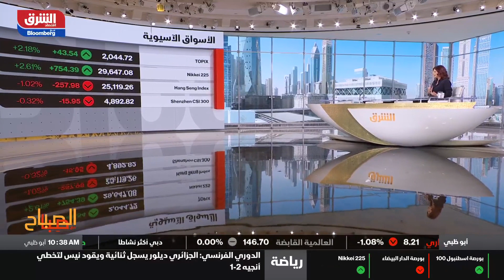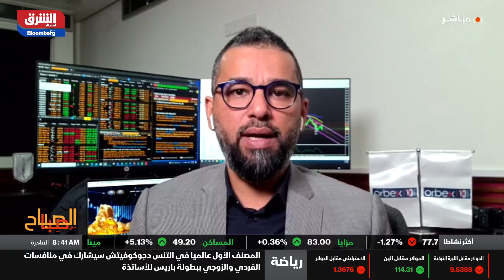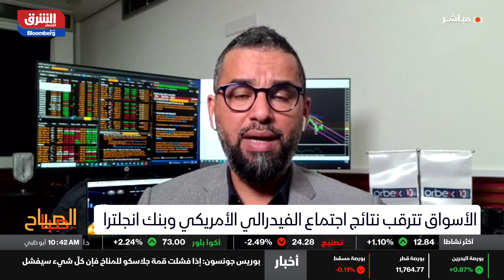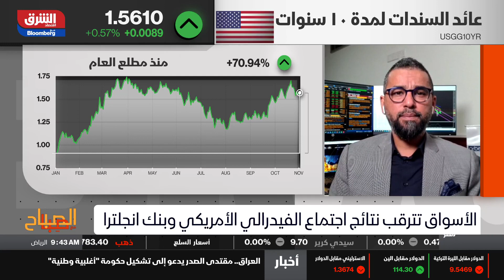الأسواق بانتظار قرارات البنوك المركزية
أسبوع حافل بالبيانات الإقتصادية المؤثرة، على رأسها اجتماع الفيدرالي الأمريكي والمركزي البريطاني، فهل ستبدأ الآن حقبة تشديد السياسات النقدية؟ وكيف سيكون رد فعل الأسواق على ذلك؟ التفاصيل مع مدير التدريب واستراتيجية الأسواق في أوربكس، محمد المريري.